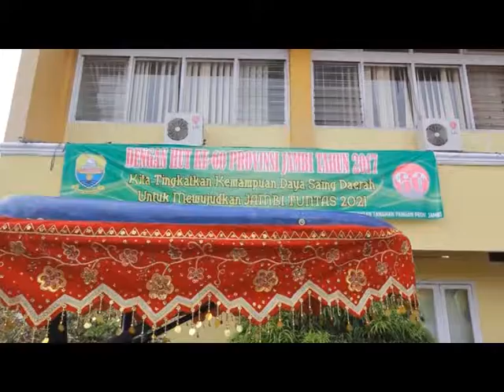DINAS PERTANIAN PROVINSI JAMBI GELAR LOMBA PRODUK PERTANIAN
MEMERIAHKAN HARI ULANG TAHUN PROVINSI JAMBI HUT KE 60, DINAS PERTANIAN TANAMAN PANGAN PROVINSI JAMBI MENGGELAR LOMBA PRODUK PERTANIAN BERSAMA KELOMPOK TANI.